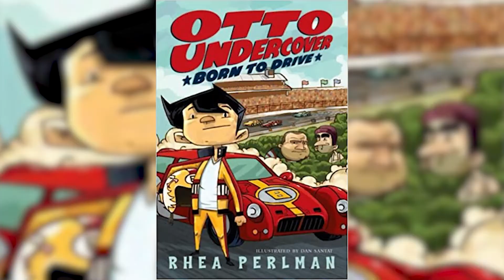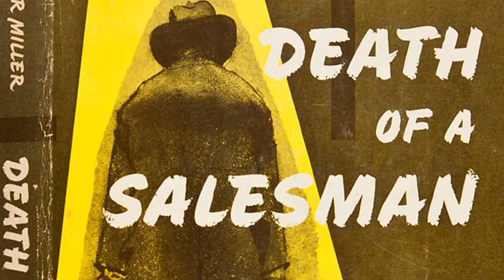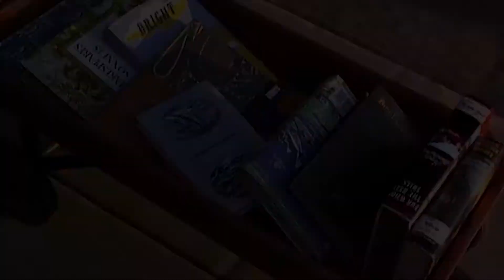Matilda Cast Then and Now 2021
You have got to enjoy Matilda but have you wondered where the cast of Matilda are today? In this video we look at where Mara Wilson and the rest of the Matilda cast are today.